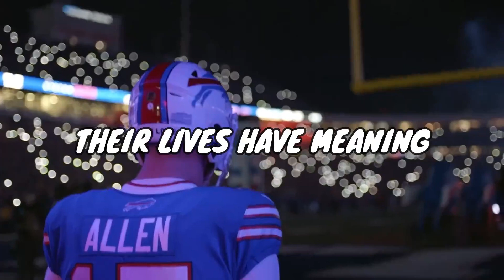NFL 2023-24 Pump Up Video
Created with Wondershare Filmora, Also don't have the rights to the clips or song from this video.

Song Name: Miss The Rage X Erwin Speech - Mario Judah